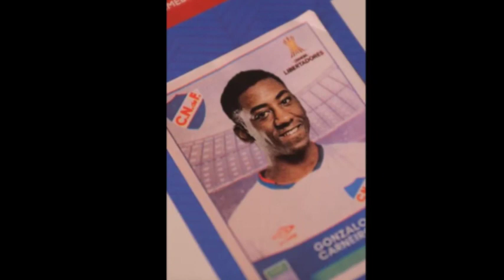GONZALO CARNEIRO Y FRANCO ROMERO SON NUEVOS JUGADORES DE NACIONAL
UN VIDEO DONDE EXPLICO QUE ROMERO Y CARNEIRO SON NUEVOS JUGADORES DE NACIONAL